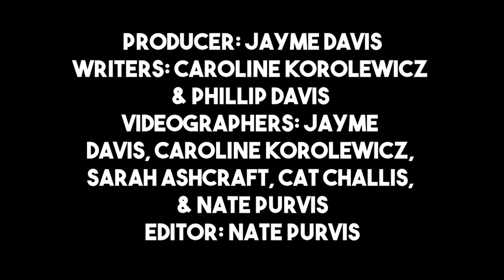The Roar: Family Weekend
See all of the fun our families had at family weekend! Hear why they decided to come out.